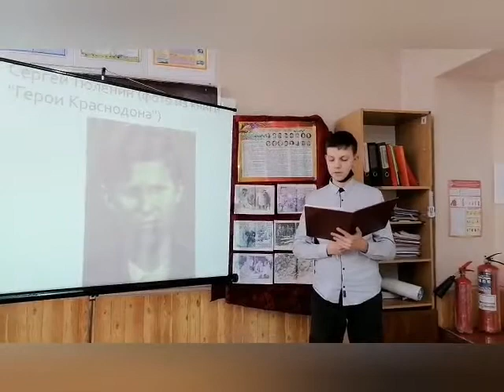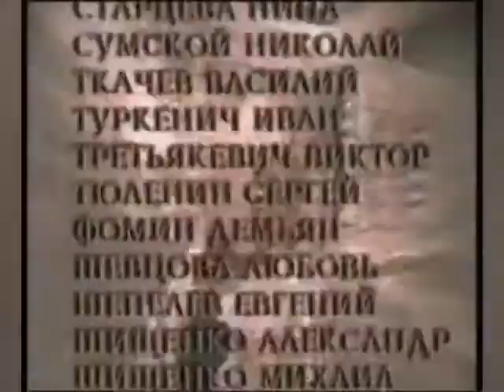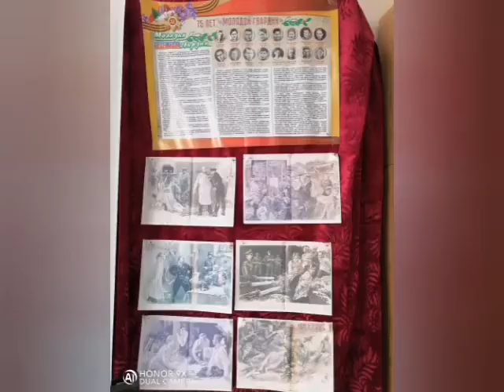Краснодонская СШ №4 им Героя Советского Союза им С Г Тюленина